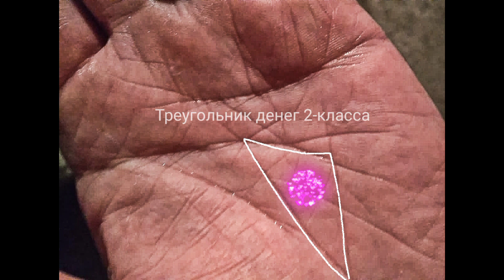Денежные знаки на ладони парня 💰💸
Хирология-Хиромантия